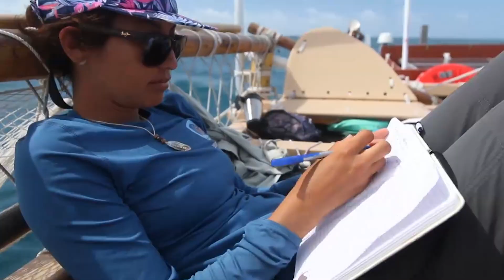The Magic of Kealaikahiki – Nainoa Thompson (Polynesian Voyaging Society)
Pwo Navigator Nainoa Thompson explains why the ancient Polynesian sea road Kealaikahiki is the best training ground for young navigators. “I hope that in the next 50 years that we’ll build canoes that go every year to Tahiti and back.” – Nainoa Thompson

Stories presented by Polynesian Voyaging Society recognize the contributions of Hōkūleʻa to the cultural renaissance in Hawaiʻi, the contemporary revival of wayfinding and non-instrument navigation, and the call for a worldwide movement to mālama honua. to learn more about the voyage along Kealaikahiki (Road to Tahiti), part of the Moananuiākea Voyage, and to explore PVS's Road to Renaissance series.